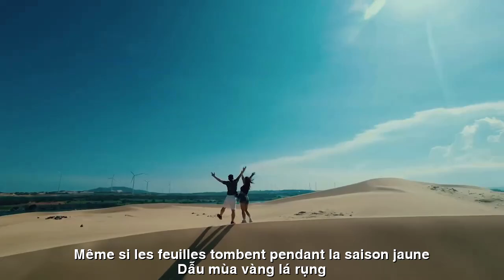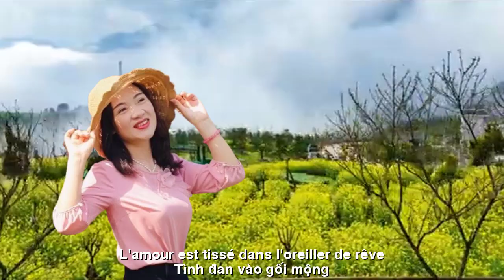[FULL HD]CUỐN TRÔI CHIỀU CÔ ĐƠN|| S'ÉLOIGNER DANS UN APRES-MIDI SOLITAIRE||CA SỸ ZA HUY-LAN VƯƠNG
TÁC PHẨM:CUỐN TRÔI CHIỀU CÔ ĐƠN
S'ÉLOIGNER DANS UN APRES-MIDI SOLITAIRE
THƠ:LAN VƯƠNG
SÁNG TÁC:NS QUANG DAU
TRÌNH BÀY:CA SỸ ZA HUY
TÌNH EM
(CUỐN TRÔI CHIỀU CÔ ĐƠN)
Em cứ trắng tinh khôi
Dẫu mùa vàng lá rụng
Dẫu bao nhiêu sai đúng
Xin phần tôi thật thà
Bước chân hiền em qua
Nghiêng những chiều thu đổ
Hương em về trong gió
Em cứ đặt nụ hôn
Vào vườn hoa tình ái
Dẫu mưa dầm nắng trải
Xin phần tôi ngọt ngào
Đêm mộng mị chiêm bao
 Tình đan vào gối mộng
Đôi khi lòng trống rỗng
Nhớ em nhiều quá thôi
Dạt dào tình biển khơi
Em như con sóng biếc
Đêm ngày không mỏi mệt
Trôi vô tận vô cùng
Những phút giây mông lung
Hãy nhớ về tôi nhé
Trái tim tôi nhỏ bé
Dâng trọn tình cho em.
AMOUR FRÈRE
Je suis toujours d'un blanc pur
Même si les feuilles tombent pendant la saison jaune
Peu importe à quel point c'est faux ou vrai
S'il te plaît, laisse-moi être honnête
Mes pas doux sont passés
Incliner les après-midi d'automne
Ton parfum revient dans le vent
Laver l'après-midi solitaire
Je continue juste à m'embrasser
Entrez dans le jardin fleuri de l'amour
Même s'il pleut, il fait beau
S'il vous plaît partagez ma douceur
Rêve nocturne rêveur
 L'amour est tissé dans l'oreiller de rêve
Parfois le coeur est vide
Tu me manques tellement
Amour abondant de la mer
Tu es comme une vague bleue
Jour et nuit sans fatigue
Dérive sans fin
Moments de confusion
S'il te plaît, souviens-toi de moi
Mon coeur est petit
Donne-moi tout mon amour.
Đường liên kết của video